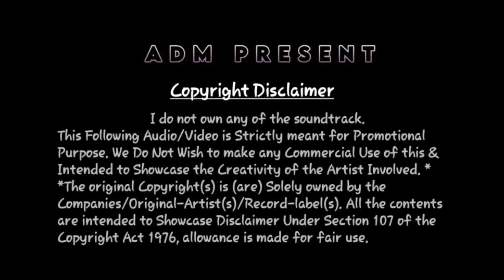dj mx remix | Long Humming Bass | hindi dj humming bass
ⓒⓞⓝⓣⓐⓒⓣ  💚 ᑌŞ ✆

Special edition of the ADM PRESENT ⚡ first time on YouTube...

বিশেষ ঘোষণা : এই এলবাম টি তে যে গান গুলি ব্যবহৃত হয়েছে , সে গানগুলির কোনোটিরই মালিক আমার নই ।

কপিরাইট সংক্রান্ত কোনো প্রবলেম হলে আমাদের সাথে অনুগ্রহ করে যোগাযোগ করুন । আমরা 24 ঘন্টা

মধ্যে সেই গান চ্যানেল থেকে ডিলেট করে দেব । ধন্যবাদ ।

dj mx contai
dj susovan mix 2022
tomra dekho go asia dj
dj purulia song
Isusovan mix 2022
purulia song dj
bm remix
susovan mix
dj bm

2021 matal dance dj song
dj susovan remix dj song
hindi dj susovan remix
shrivali Hindi Song pushpa Dj
shrivali pushpa Dj song
dj mx remix humming bass
Hindi Dance Mix Dj
remix hindi long humming bass dj

Dj competition song (hard mix)
Dj competition song 2020
Dj competition song bhojpuri
Dj competition song hard bass
Dj competition song dj competition song